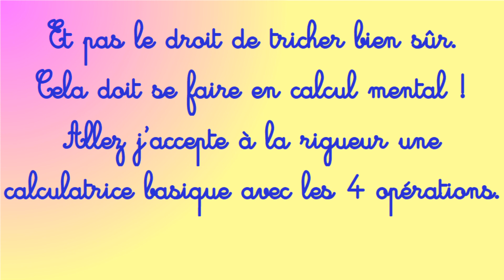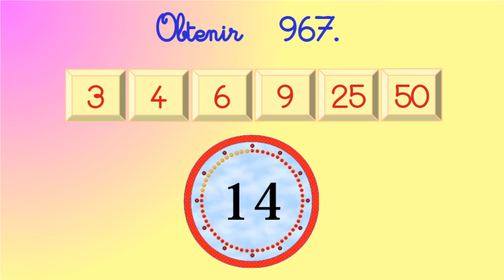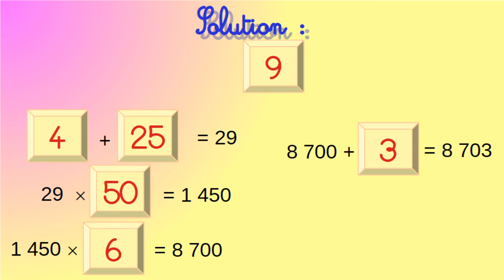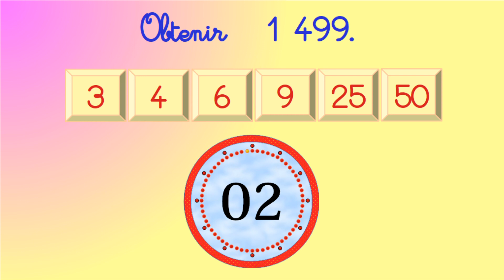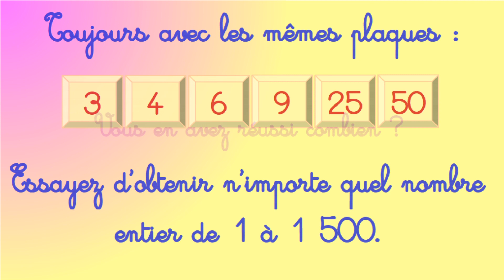Défis sur le principe du jeu « le compte est bon ».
Sauriez-vous trouver les solutions de ces énigmes ? Vous allez être surpris !

00:00 Introduction
00:17 Règles du « compte est bon ».
01:24 Premier compte bon
03:37 Deuxième compte bon
05:08 Bonus : 1500 Comptes à essayer
05:30 Clôture